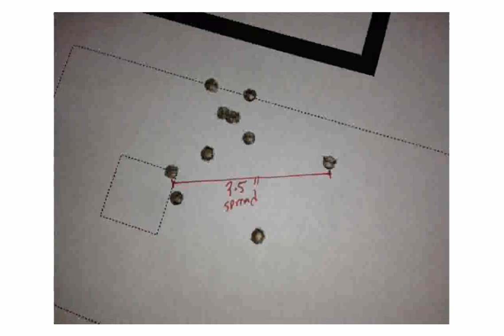SIG Sauer SIG556 Patrol Rifle 5.56mm NATO Rifle Images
sig sauer sig556xi
sig sauer sig556
sig sauer sig556 russian 7.62 x39mm semi automatic rifle
sig sauer patrol rifle 556
sig sauer patrol rifle 556 accessories